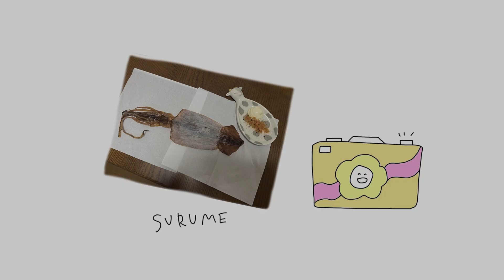無駄な感情☁️☁️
イライラしてないで笑おう(^・^)！！👈そんなの無理よな？